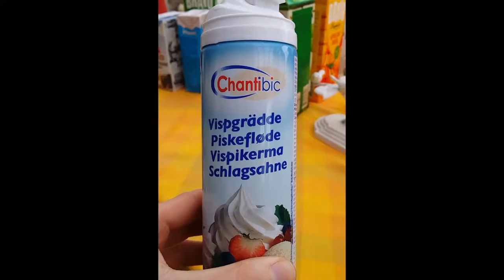[Privat] Collagefilm: svennesjuan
Simon Holmströms svennesjua, bhrought to you by:

Andreas Alander
Joel Kunto
Martin Arvidsson
Filip Ewertsson
Olle Lundqvist
Jonas Franzén
Christoffer Lewin
Swapnil Makasare
Andreas Ruuth
PO Flodström